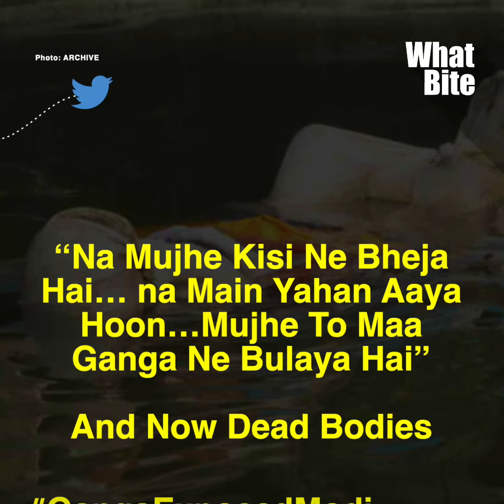Covid patient's dead body being thrown into river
A shocking video has surfaced on Twitter that shows the body of a Covid patient being thrown into a river. This comes at the backdrop of thousands of bodies being buried by the banks of the Ganga across U.P. This video was shared by a Twitter user and the incident was later confirmed by the police.